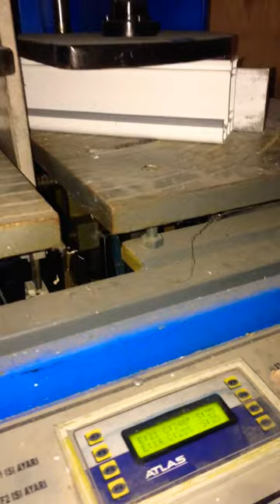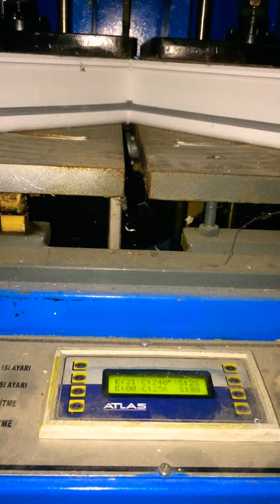“SSR LUKA” Ranilug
Slaviša Djordjević